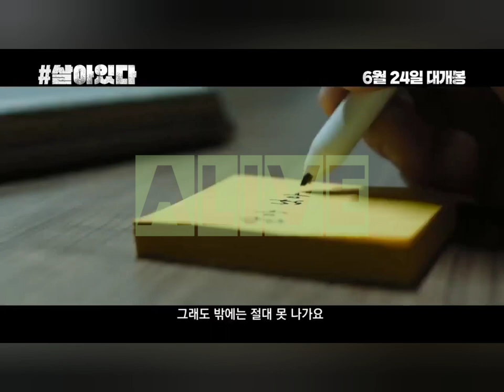ALIVE! NEW KOREAN MOVIE THIS JUNE 2020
Alive! This movie is an upcoming South Korean zombie thriller Film coming out this June 2020, it is base in the movie "Alone"; by Matt Naylor

Let's be thrilled together!